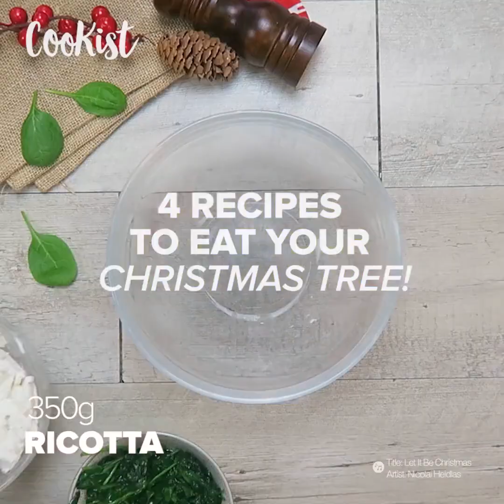4 recipes to eat your Christmas tree!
Here's the recipes: 1) Brioche roll 2) Smoked salmond roll 3) Spinach tree 4) B aby spinach tree